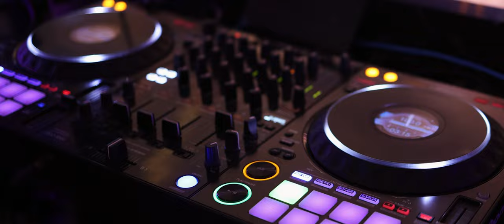Natalia i Kamil I ślub last minute I Stary Sącz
Realizacja filmu: Zakręcony kadr //

Jak rozpoczynać sezon ślubny to mocnym uderzeniem ❗❗❗

Jest piątek 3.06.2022 godzina 12:00, krótka rozmowa telefoniczna.
Robimy film!
- Kiedy?
- Jutro 😜
Decyzja była turbo szybka a czasu nie wiele.

Zawsze mówimy że dobry klimat tworzą ludzie.
Potwierdzeniem tych słów była sobota.
 Świetni ludzie i genialna ekipa wpisująca się w Nasz styl pracy.

Natalko i Kamilu dziękujemy że moglibyśmy być razem z Wami. Dzięki za otwartość, zaufanie, wzorowa współprace i uśmiech który nie schodził z Waszych twarzy do końca imprezy.

Już się cieszymy że sezon wreszcie wystartował.

Do zobaczenia.

Przy okazji pozdrawiamy Krzyśka Wojtonia, praca z Tobą to czysta przyjemność 😉

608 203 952